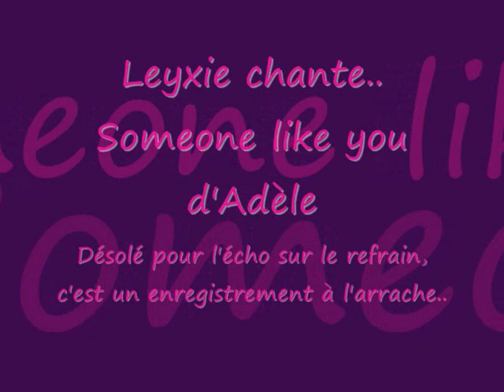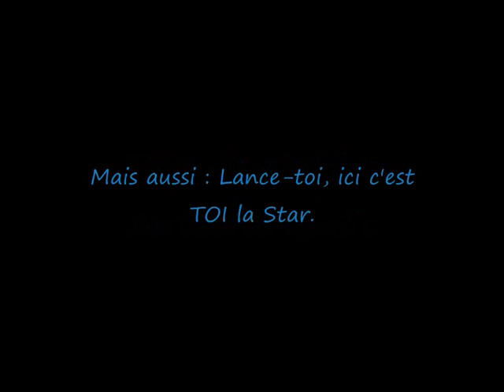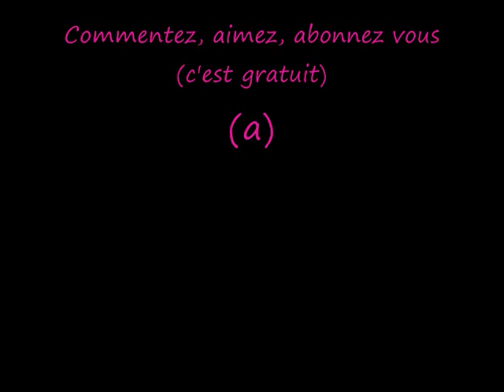Lucie - Someone like you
Enregistrement à l'arrache juste pour le plaisir ! La qualité est pas forcément bonne, j'en suis désolé..

Et si ça vous plait pas, je suis désolé pour vous.. (a)

Pour d'autres cover donnez moi des idées en commentaire !

Facebook : Lance-toi, ici c'est TOI la Star & Antidote Music